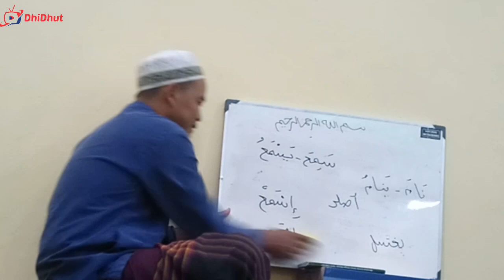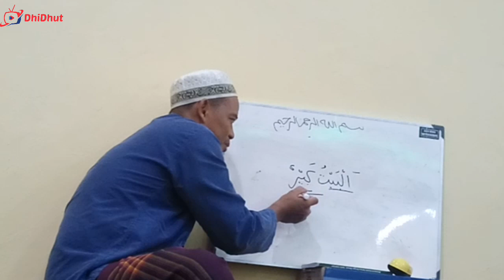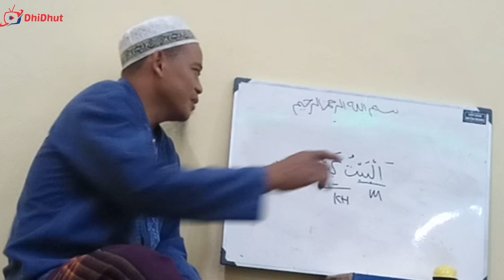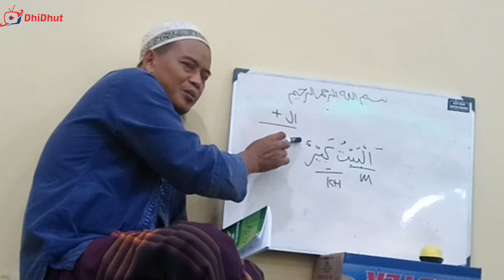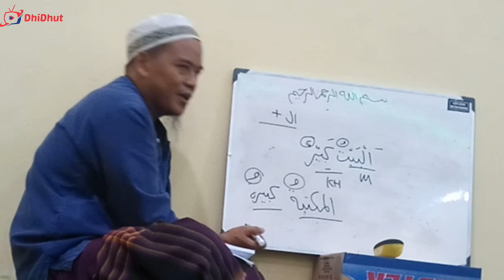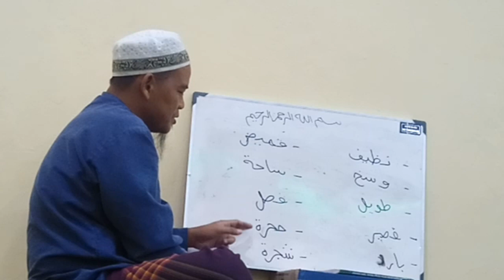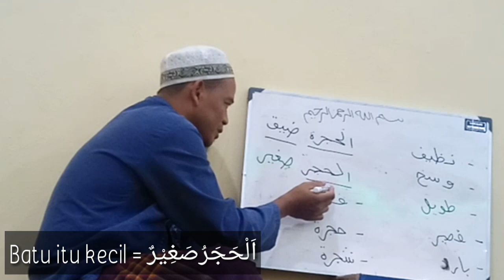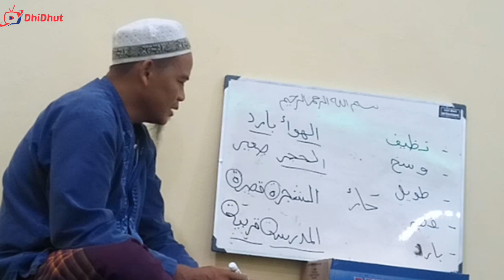PELAJARAN KETUJUH - MUBTADA' KHABAR - MEMAHAMI KAIDAH NAHWU DENGAN METODE SATU CONTOH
Mubtada' adalah isim yang berada di awal kalimat dan berharakat dhammah dan berawalan AL/ ال (Ma'rifat) / diterangkan
Khabar adalah pelengkap mubtada' dan berharakat dhammah dan tidak berawalan AL/ ال (Nakiroh) / menerangkan